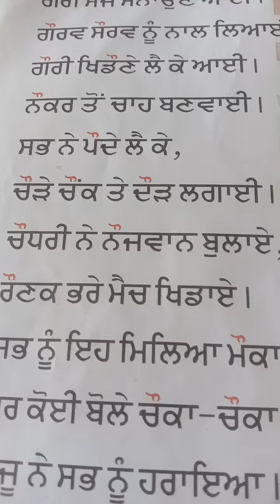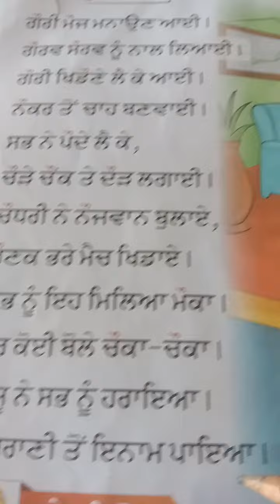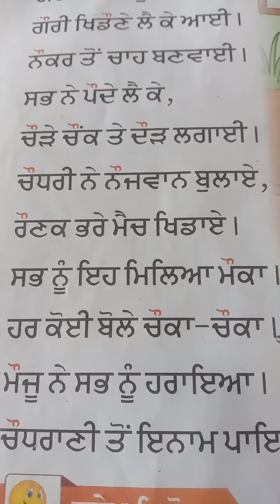August 13, Bhag 42 Punjabi grammar Matra Kanaura sentences ਕਨੌੜਾ ਦੀ ਮਾਤਰਾ ਦੇ ਵਾਕ ਪੜ੍ਹਨਾ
Mantra Kanauda  sentences Punjabi grammar
ਕਨੌੜਾ ਮਾਤਰਾ ਵਾਲੇ ਵਾਕ
ਆਉ ਪੰਜਾਬੀ ਪੜ੍ਹਨਾ ਸਿੱਖੀਏ 42
Unique Records
Sethimam